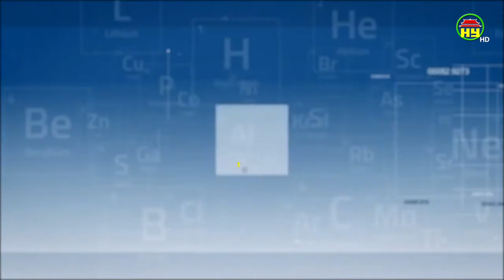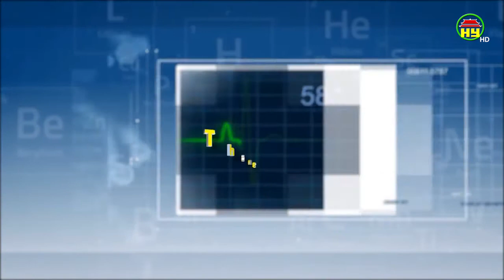Những tác hại khi trẻ xem ti vi, điện thoại nhiều